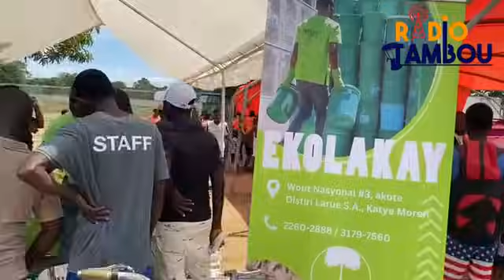Sak te Lwen Rasanble! Nap fete premye me fèt agrikilti et travay la KANALDO KPKANDO!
Kontinye Abòne @RadioTambouATL la pouw ka pote travay la ale pi lwen tranding haiti #kpk